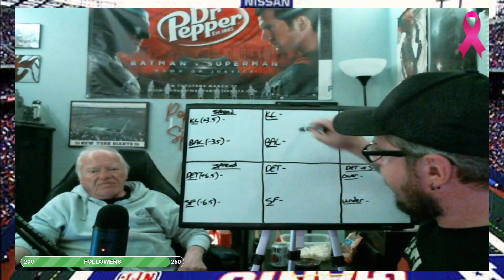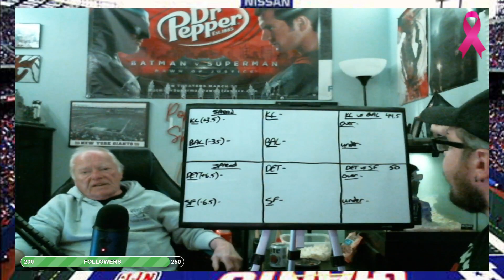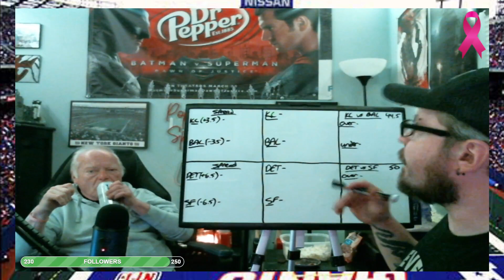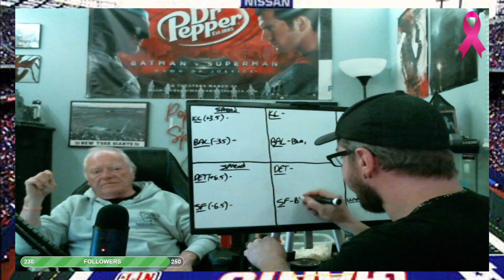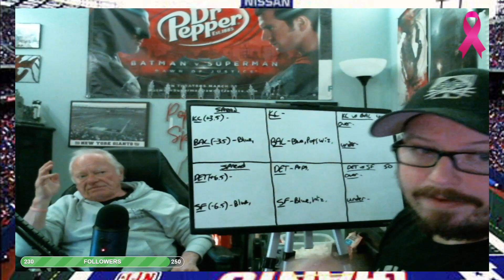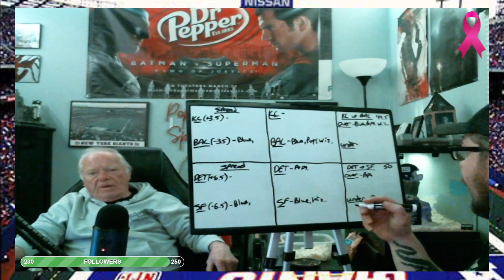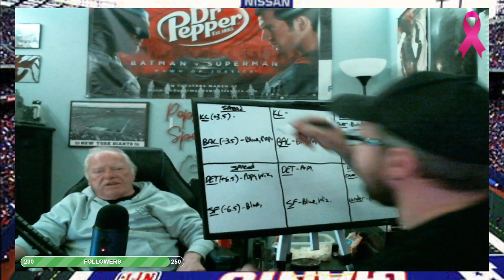The Pops & Wiz SportsCast Episode 122